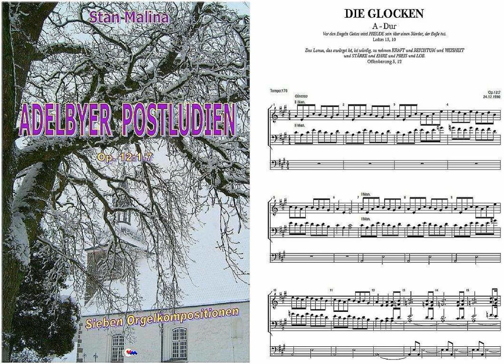7 Die Glocken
Stan Malina
ADELBYER POSTLUDIEN
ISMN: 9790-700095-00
Foto: Kirche zu Adelby in Flensburg
Hier ist die rohe Computermusik als Muster für später mögliche Interpreten.